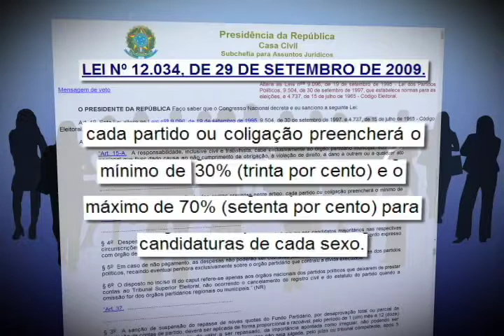Repórter Justiça - Sistema Biométrico (03/05/14) (2/3)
No cadastramento do sistema biométrico o eleitor tem a fotografia e as impressões digitais lançadas em um cadastro, o que impede que uma pessoa vote no lugar de outra. A identificação é conferida com o uso do equipamento antes que o eleitor se dirija à urna pra votar. A identificação do eleitor pela biometria foi feita no Brasil pela primeira vez em 2008, em três cidades dos estados de Santa Catarina, Mato Grosso do Sul e Rondônia. Nas eleições gerais deste ano, a biometria deve alcançar mais de 23 milhões de eleitores brasileiros. Leia a íntegra da sinopse